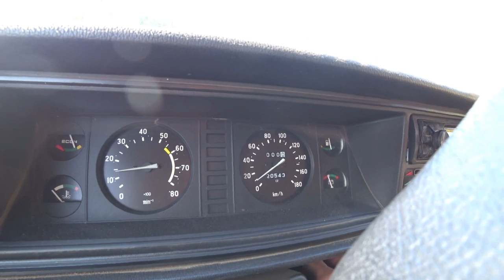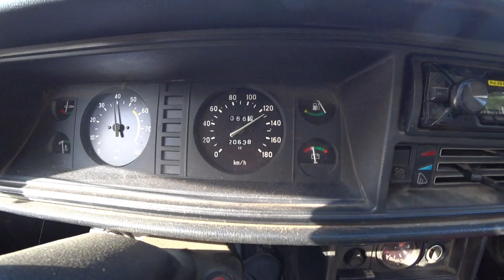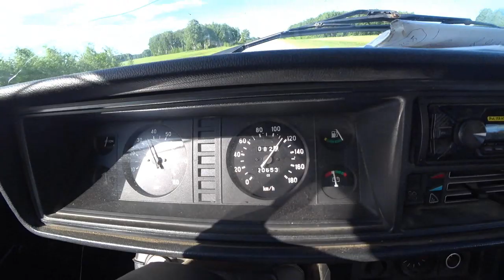Дорога в город. 1часть.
Поехали в город Омск покупать доильный аппарат для коров.